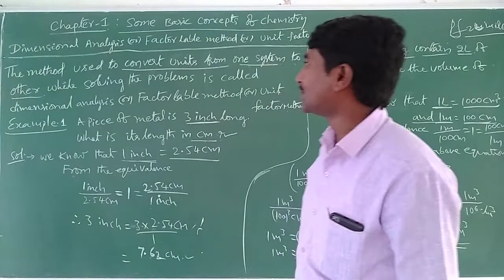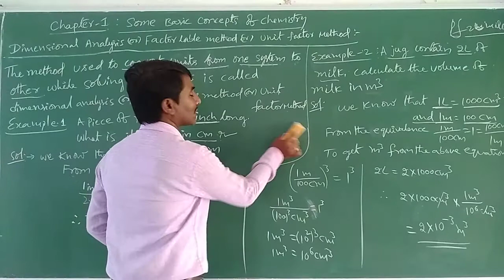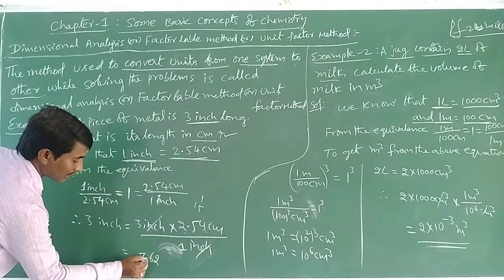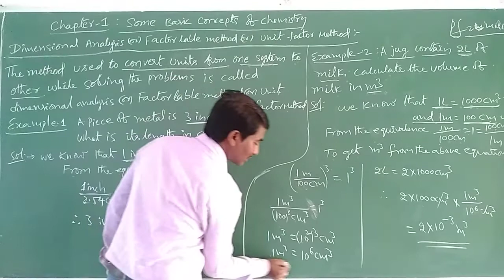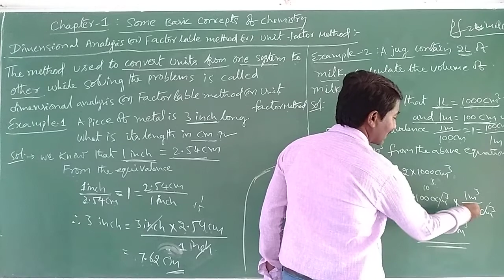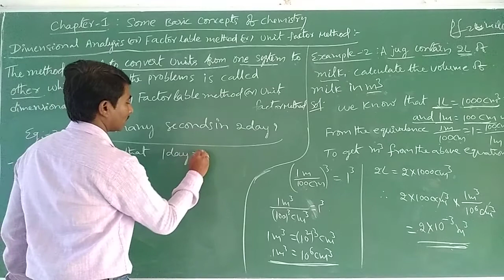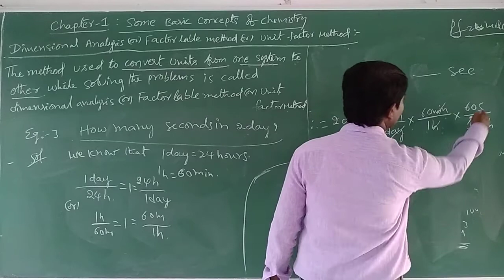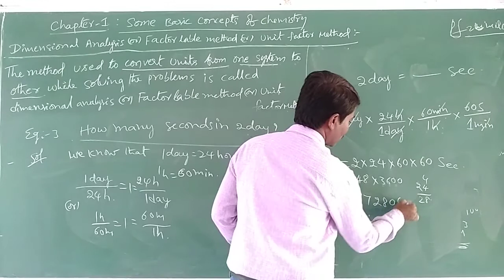Chemistry 14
1st PU